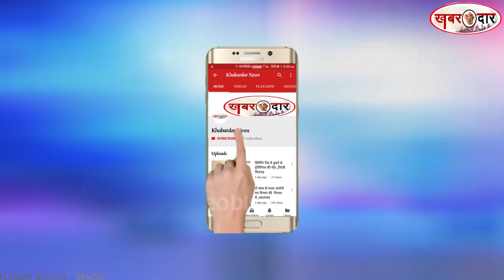पीएम मोदी की हत्या की चिट्ठी संदेहास्पद -पवार ,पुणे